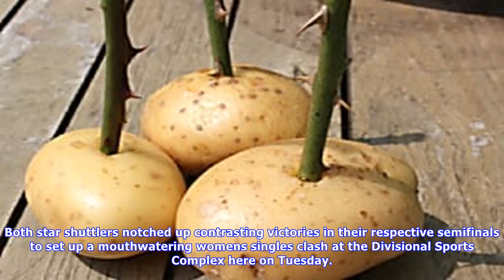Sindhu sets up senior national title clash with saina; srikanth, prannoy in final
Suhas NayseAll start shuttlers notched up contrasting victories in their respective semifinals to set up a mouthwatering women’s and mens singles clash at the Divisional Sports Complex. TNN Nov 8, 2017, 0755 ISTThe dream final between PV Sindhu versus Saina Nehwal is happening for the first time in the history of Senior National Badminton Championships. The men’s singles final will also be held between the top two seeds Kidambi Srikanth and HS Prannoy NAGPUR It doesnt get any bigger than this. T...